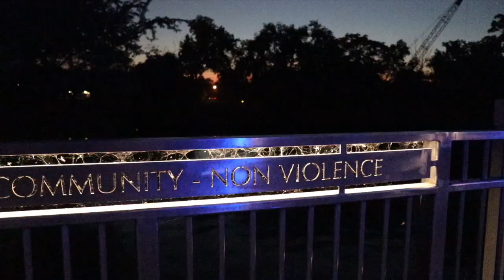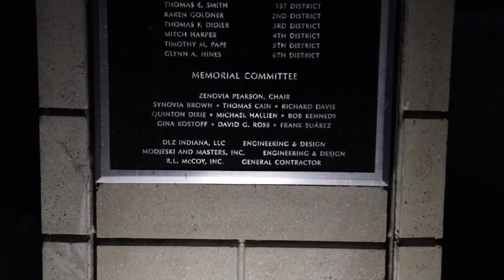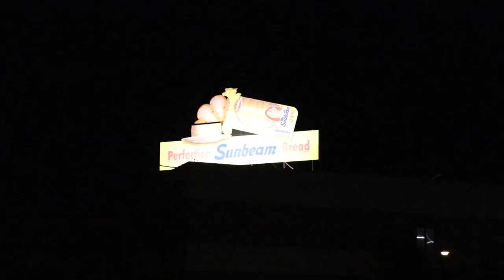fort wayne in, night vision photo & video